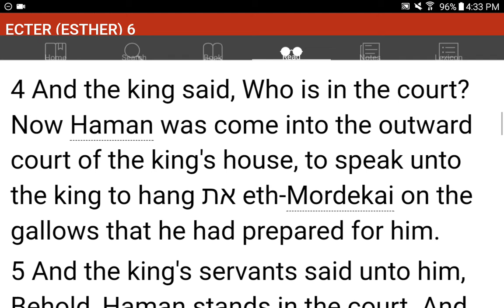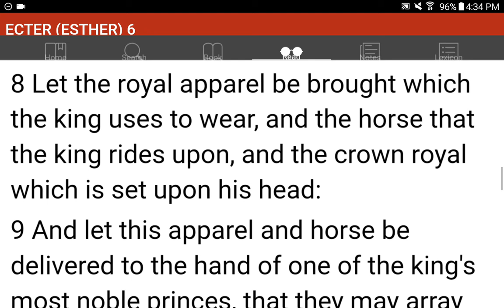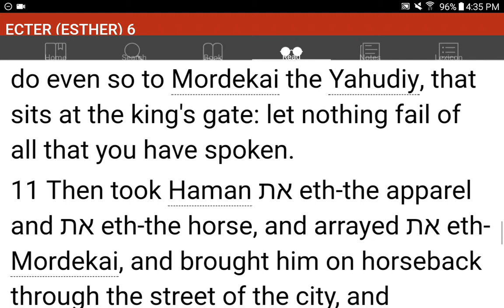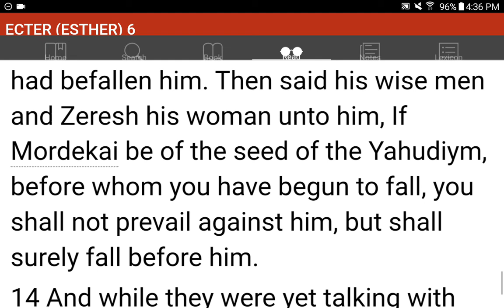💜h?™ "What's the MOST HELPFUL & SIMPLEST WAY that WORKS?"™ GIVE 1P/Month NOW! GCash